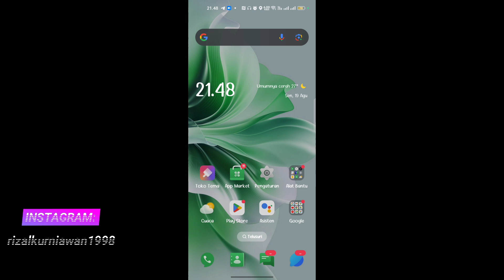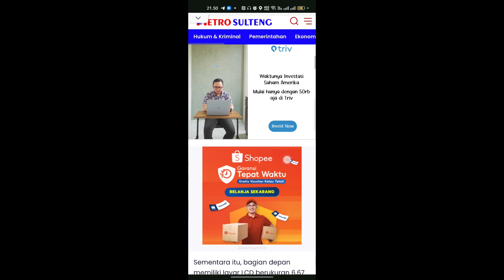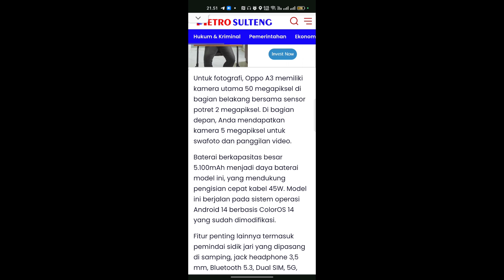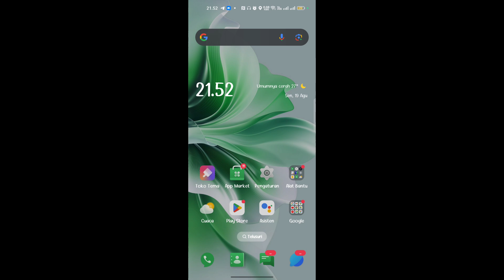Telah rilis! Inilah spesifikasi Oppo A3 5G terbaru